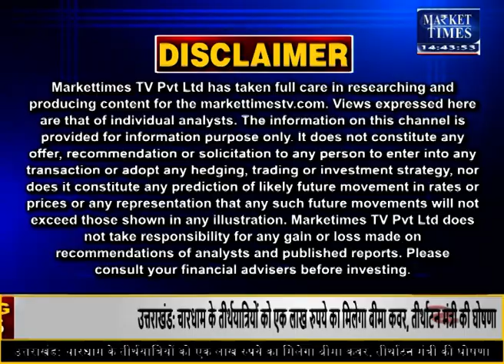अलग-अलग जगहों पर खाद्य तेलों के भाव में जमीन आसमान का अंतर !